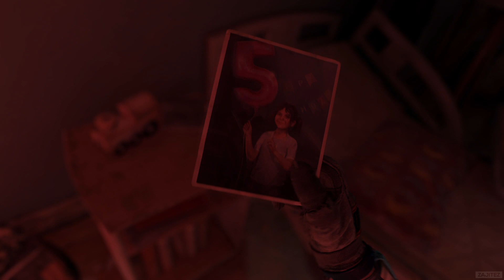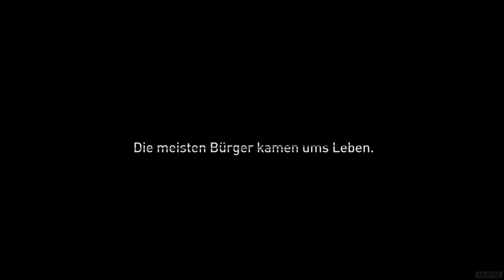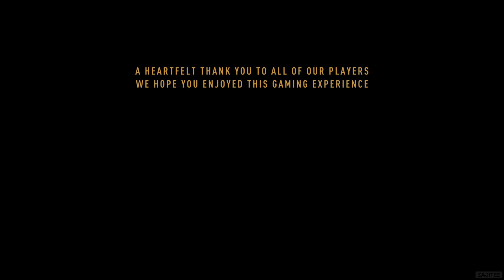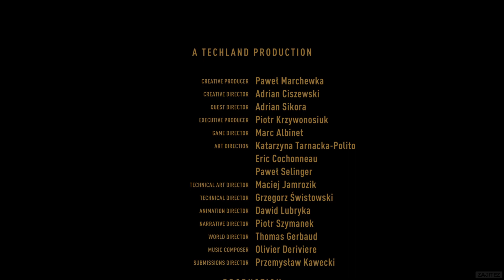DYING LIGHT 2 PS5 Gameplay German Part 19 German Walkthrough DYING LIGHT 2 Deutsch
DYING LIGHT 2 Walkthrough Part 1 Das ist ein Deutscher DYING LIGHT 2 Walkthrough der das komplette Spiel beinhaltet mit allen Cutscenes,Hauptmissionen und dem Ende.

DYING LIGHT 2 Walkthrough Part 1 This is a DYING LIGHT 2 Walkthrough of the FULL GAME includes all cutscenes, main missions and the end.

Es ist 15 Jahre her, seit die Menschheit gegen das Virus verloren hat.
Die letzte Siedlung der Menschen liegt inmitten einer gnadenlosen, infizierten Welt, die in ein modernes Mittelalter zurückgeworfen wurde. Tagsüber durchsuchen Banditen, Mitglieder verschiedener Fraktionen und hungernde Überlebende die Straßen nach nützlichen Gegenständen oder nach jemandem, von denen sie etwas stehlen können - wenn nötig auch mit Gewalt. Bei Nacht durchstreifen die Infizierten die Straßen, die ihre dunklen Verstecke verlassen, um Jagd auf die Lebenden zu machen.
Du bist Aiden Caldwell, ein infizierter Überlebender. Dank Deiner außergewöhnlichen Wendigkeit und Kampffertigkeiten bist Du ein mächtiger Verbündeter und ein wertvolles Mitglied der Gesellschaft in dieser gefährlichen Welt. Du kannst Dinge tun, die sonst niemand kann und Orte betreten, in die sich sonst niemand wagen würde. Mit Deinen einzigartigen Fertigkeiten bist Du dazu in der Lage eine Veränderung in dieser verfallenden Metropole herbeizuführen.
Das Schicksal der Stadt liegt in Deinen Händen.

1080p|30FPS RTX ✔ No Comment - Kein Kommentar

Enjoy! Wenn dir das Video gefallen hat lass doch ein Like & Kommentar da

DYING LIGHT 2 Deutsch - Let's Play DYING LIGHT 2 Deutsch - German/Deutsch Walkthrough Gameplay Let's Play - DYING LIGHT 2 Deutsch Gameplay no Commentary (German/Deutsch)
Dying Light 2 Stay Human Gameplay German - Let's Play Dying Light 2 Stay Human Deutsch Part 1 - Dying Light 2 Stay Human German - Dying Light 2 Stay Human Walkthrough PS5 Zajitez